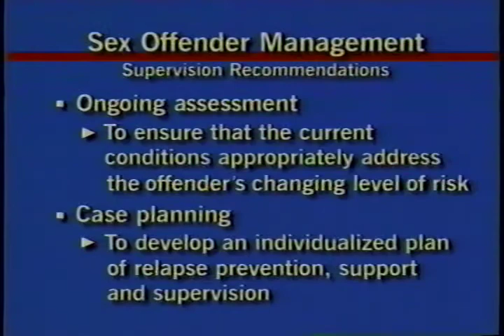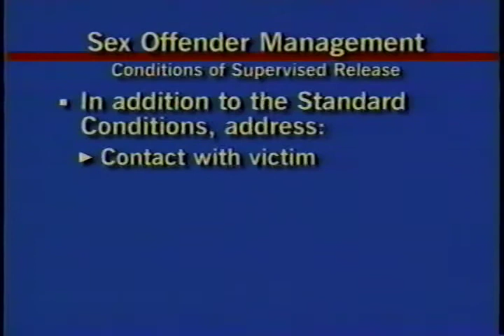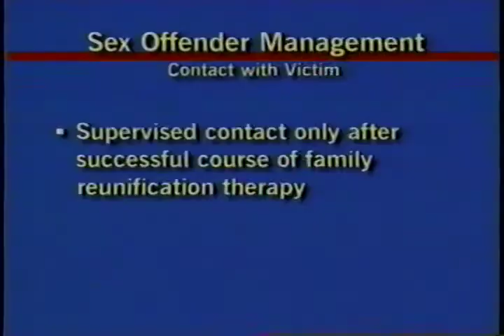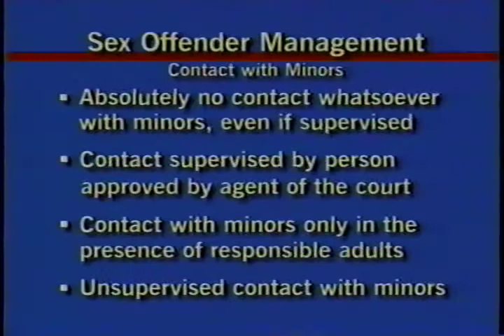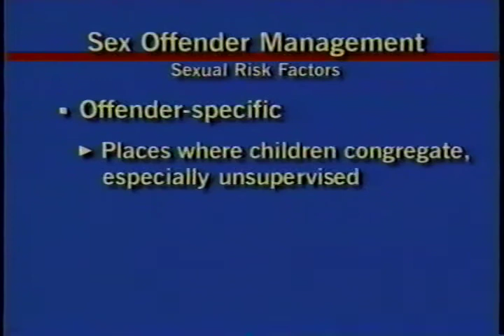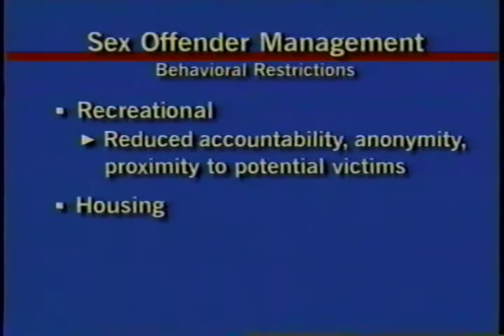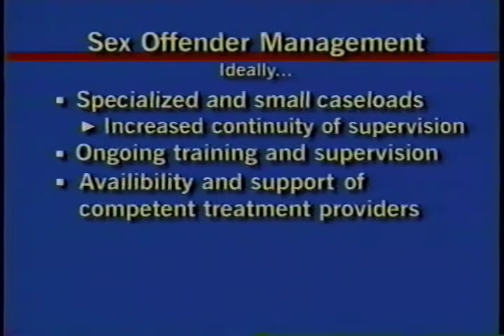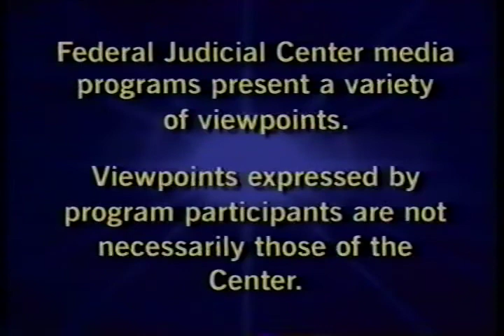Special Needs Offenders: FCI Butner Sex Offender Treatment Program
(Part 2, Tape 2 of 2)
AVA20973VNB1/AVA20973VNB4, 2000

It provides an overview of the Sex Offender Treatment Program (SOTP) at the Federal Correctional Institution in Butner, North Carolina. The program presents highlights from a seminar held in June 2000, during which SOTP Director Dr. Andres Hernandez and others talked at length.